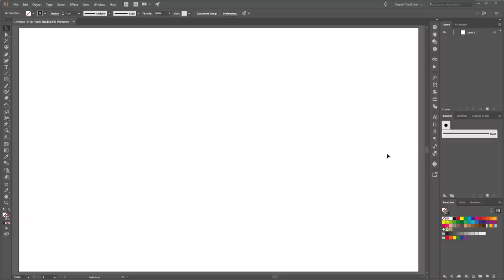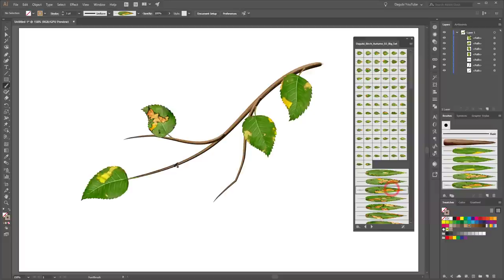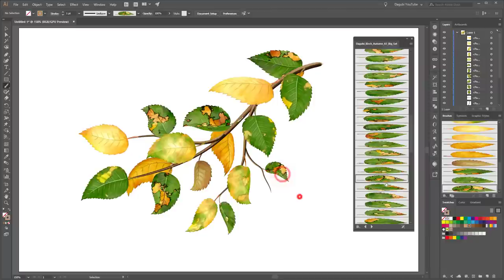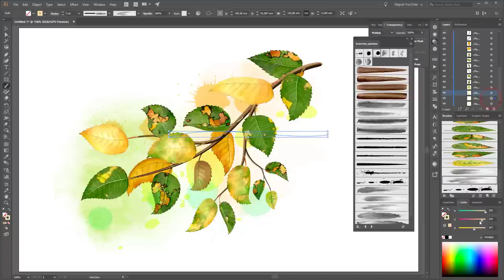Create an Autumn Illustration with Birch Leaves Brushes in Adobe Illustrator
In this Adobe Illustrator Tutorial I show you how to make an Autumn Background. Create beautiful branches and other Autumn Backgrounds with these Vector Watercolor Brushes. Learn how to draw with Brushes and how to design a Autumn Background.

Misic by Andre Kröker

Brush set I used in this tutorial:
Birch Brushes Big Set - Illustrator Brushes

You might be interested in these bundles:
Bundle - Leaves Brushes Big Set - Adobe Illustrator Brushes